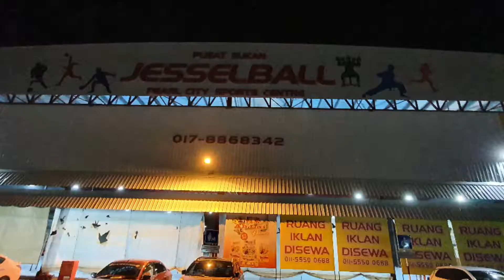Amazing futsal game😍😉 | Neplease boy playing Futsal in Malaysia | sp vlogs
Playing futsal in midnight | Neplease boy playing Futsal in Malaysia | sp vlogs
It was really good exprience playing futsal. We are from nepal, currently working in malaysia. Today was our last day work of shift then we decide to play futsal after work just for fun. We are not profesional player thats why please donot judge our game. We play just for fun.
sp vlogs
sawan kumar